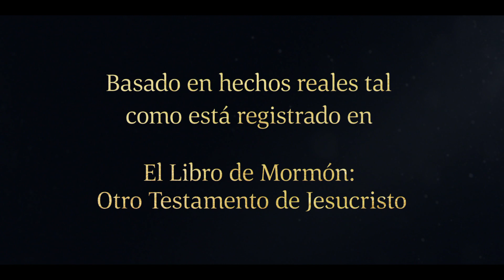Nefi obtiene los anales sagrados | 1 Nefi 4:20–38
Nefi y Zoram llevan las planchas de bronce del tesoro de Labán hasta donde los hermanos de Nefi aguardan.

Encubierto como Labán, incluso vistiendo su ropa, Nefi enlista la ayuda insospechada del siervo de Labán, Zoram. Juntos quitan las planchas de bronce del tesoro de Labán y las llevan fuera de los muros de Jerusalén, donde los hermanos de Nefi aguarda su regreso. Zoram hace un juramento de lealtad a la familia y todos vuelven a Lehi y Saríah en el desierto.

Basado en 1 Nefi 4:20–38:
20 Y cuando hube hecho todo esto, me dirigí al lugar donde se hallaba el tesoro de Labán. Y al acercarme a ese sitio, encontré al siervo de Labán que guardaba las llaves del tesoro, e imitando la voz de su amo, le mandé que me acompañara al lugar del tesoro.
21 Y él supuso que yo era su amo Labán, pues vio la ropa y también la espada ceñida a mi cintura.
22 Y me habló concerniente a los ancianos de los judíos, porque sabía que su amo Labán había estado entre ellos durante la noche.
23 Y le hablé como si yo hubiese sido Labán.
24 Y también le dije que yo tenía que llevar los grabados, que estaban sobre las planchas de bronce, a mis hermanos mayores que se hallaban del otro lado de las murallas.
25 Y también le mandé que me siguiera.
26 Y creyendo él que me refería a los hermanos de la iglesia, y que era en verdad Labán, a quien yo había matado, me siguió.
27 Y me habló muchas veces acerca de los ancianos de los judíos, mientras me dirigía hacia donde estaban mis hermanos fuera de las murallas.
28 Y aconteció que cuando Lamán me vio, se asustó en extremo, lo mismo que Lemuel y Sam; y huyeron de mi presencia, porque creían que era Labán, y que me había quitado la vida, e iba a matarlos también a ellos.
29 Y aconteció que los llamé, y ellos me oyeron; por tanto, cesaron de huir de mi presencia.
30 Y cuando el siervo de Labán vio a mis hermanos, empezó a temblar, y estaba a punto de huir de mí y volver a la ciudad de Jerusalén.
31 Y yo, Nefi, siendo un hombre grande de estatura, y habiendo recibido mucha fuerza del Señor, prendí al siervo de Labán y lo detuve para que no se escapara.
32 Y sucedió que le dije que si quería escuchar mis palabras, así como vive el Señor, y como vivo yo, que si prestaba atención a nuestras palabras, le perdonaríamos la vida.
33 Y le hablé, sí, le hice juramento de que no tenía por qué temer; que sería libre como nosotros si descendía con nosotros al desierto.
34 Y también le dije: Ciertamente el Señor nos ha mandado hacer esto; y, ¿no debemos ser diligentes en guardar los mandamientos del Señor? Por lo tanto, si desciendes al desierto adonde está mi padre, habrá lugar para ti entre nosotros.
35 Y sucedió que Zoram cobró ánimo al oír las palabras que le hablé. Ahora bien, Zoram era el nombre de este siervo; y prometió que descendería al desierto adonde estaba nuestro padre. Sí, y también nos hizo juramento de que permanecería desde entonces con nosotros.
36 Ahora bien, deseábamos que permaneciera con nosotros por esta razón: que los judíos no supieran de nuestra huida al desierto, no fuera que nos persiguieran y nos destruyeran.
37 Y aconteció que cuando Zoram se juramentó, cesaron nuestros temores con respecto a él.
38 Y sucedió que tomamos las planchas de bronce y al siervo de Labán, y partimos para el desierto y viajamos hacia la tienda de nuestro padre.